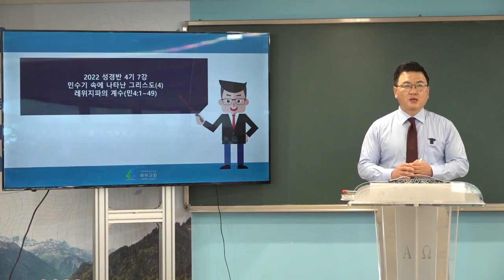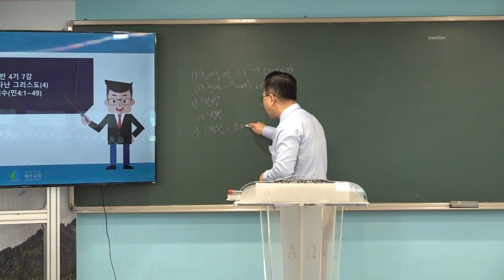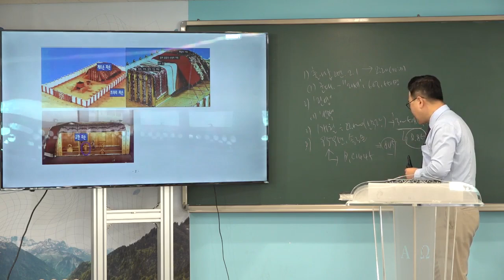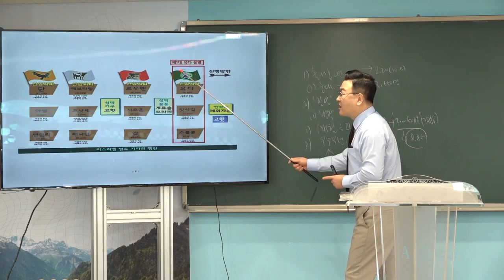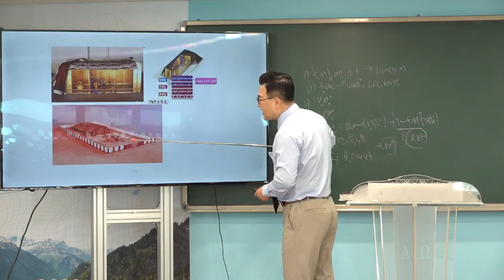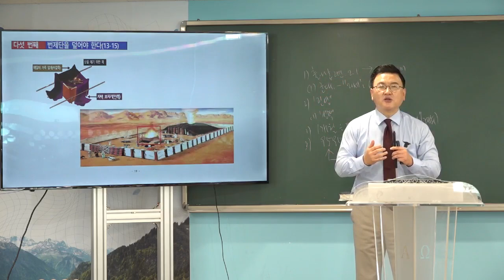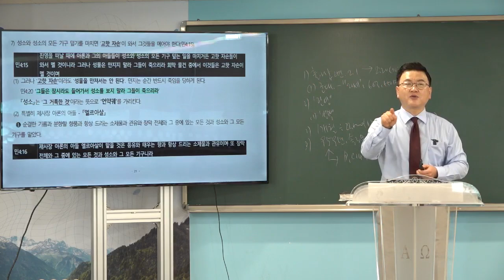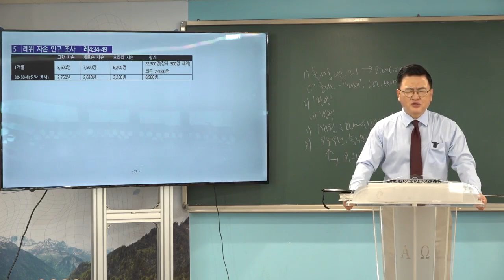[예원교회] 2022 훈련반 4기- 성경반(7)- 민수기 속에 나타난 그리스도(4) -레위지파의 계수(민4장)- 김현길 목사-2022.9.4.